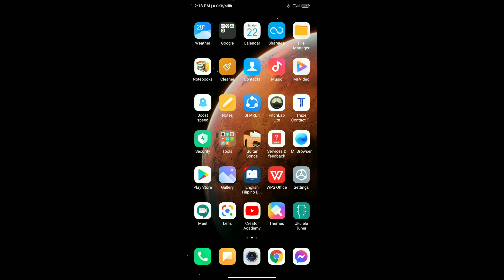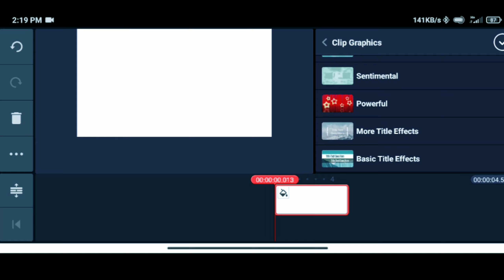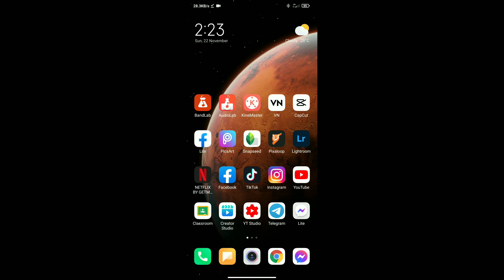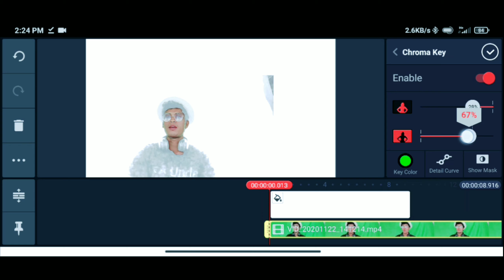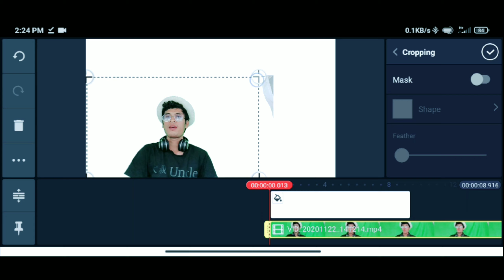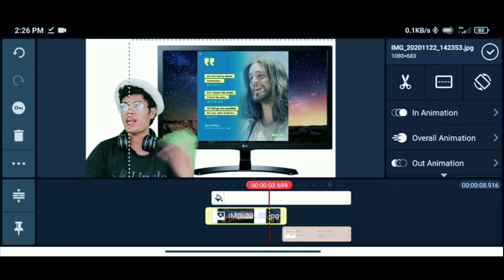How to Edit video report presentation Part-II | Device mock-up | kinemaster Editing Tutorial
Good day everyone! Dahil maraming nag tatanong kung pano e download yung device mockup, so ito ginahawan ko narin ng Tutorial pasinsya na ngayon ko lang ginawan subrang busy kasi sa school. Sa mga walang device mock-up nga pala ginawan ko na rin ng alternative way para magawa niyo report presentation niyo. Love you guys, keep safe and God bless 😇🤗💞